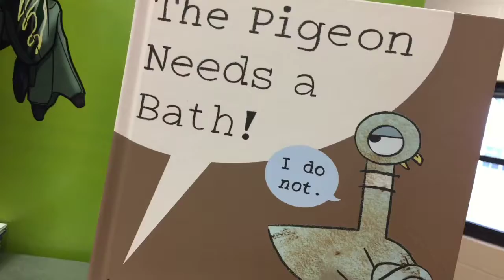FCE Bookfair - Oct 2016